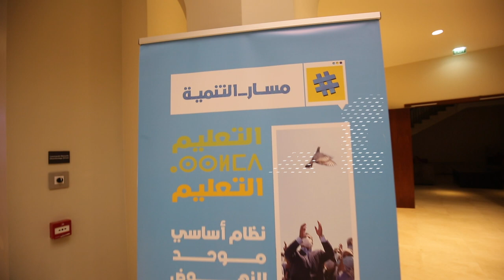بحضور أخنوش.. منتخبو الأحرار بجهة الشمال يعرضون تحدياتهم ورهاناتهم